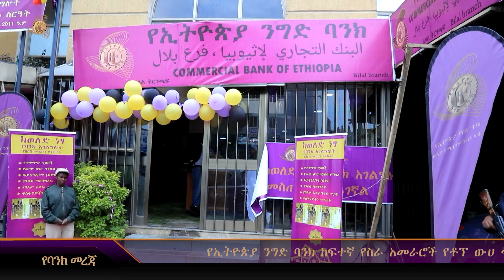የኢትዮጵያ ንግድ ባንክ የሲቢኢ ኑር አገልግሎት ባለፊት ዘጠኝ ወራት ከ 16 ቢሊዮን ብር በላይ ገንዘብ አሰባሰበ፡፡